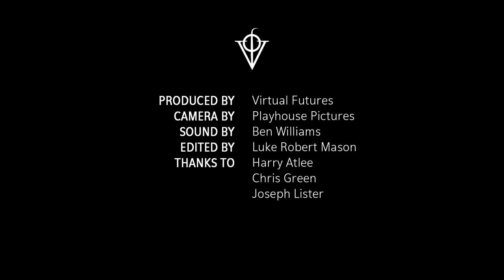Making Evil - with Dr. Julia Shaw | Virtual Futures Salon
Virtual Futures presents Dr. Julia Shaw in conversation on her new book, 'Making Evil: The Science Behind Humanity’s Dark Side' (Canongate, 2019).

What is it about “evil" that we find so compelling? From our obsession with serial killers to violence in pop culture, we seem inescapably drawn to the stories of monstrous acts and the people who commit them.

Dr. Julia Shaw will show how the same dispositions that make us capable of heinous crimes may also work to our advantage.

Join us to discover how similar your brain is to a psychopath, how many people have murder fantasies, if your sexual proclivities make you a bad person, and whether A.I. be evil.

In conversation with Luke Robert Mason, Director of Virtual Futures.

Dr. Julia Shaw is a psychological scientist (UCL). She is best known for her work in the areas of memory and criminal psychology.

In 2017 Dr. Shaw co-founded the memory science and artificial intelligence start-up Spot. Spot helps employees report workplace harassment and discrimination, and empowers organizations to build a more inclusive and respectful work environment.

In 2016 she published her bestselling debut book "The Memory Illusion", which has appeared in 20 languages. Her second book, due to appear in February 2019 in English, is entitled "Making Evil: The Science Behind Humanity's Dark Side". It was released in late 2018 in German, where it became a Spiegel bestseller. She is also a regular contributor to Scientific American.

Find out more about 'Making Evil: The Science Behind Humanity's Dark Side'

Follow the conversation on Twitter using

Credits

Camera by Playhouse Pictures
Sound by Ben Williams
Edited by Luke Robert Mason
Thanks to Harry Atlee
Thanks to Chris Green
Thanks to Joseph Lister

Sennheiser EW 100-ENG G3-GB Portable System